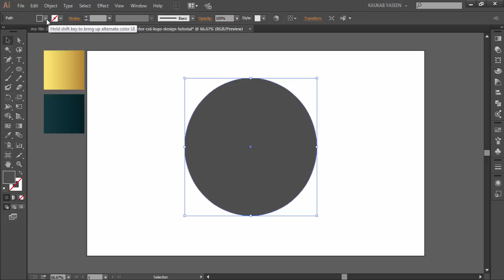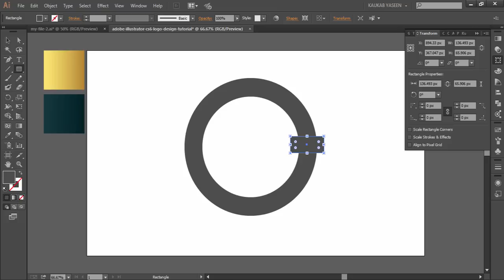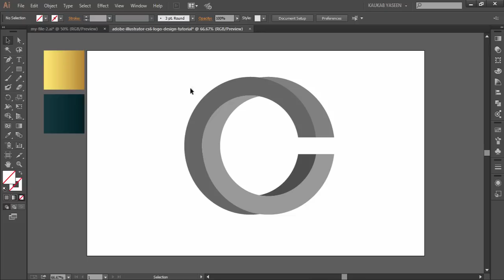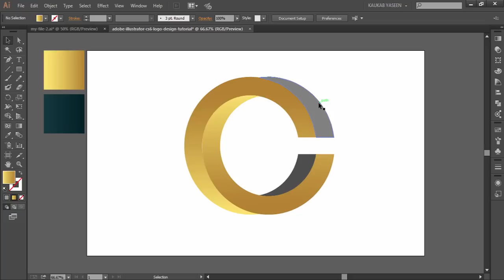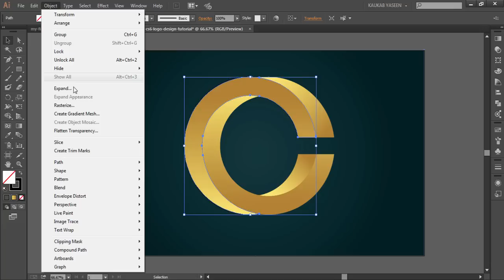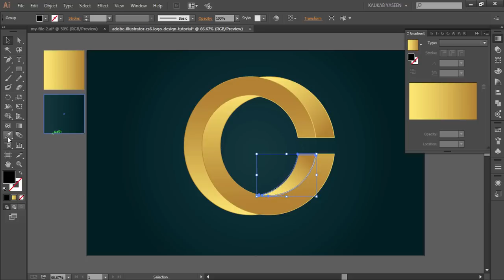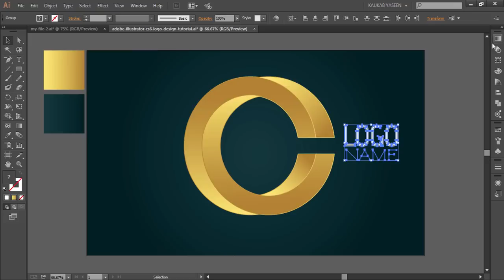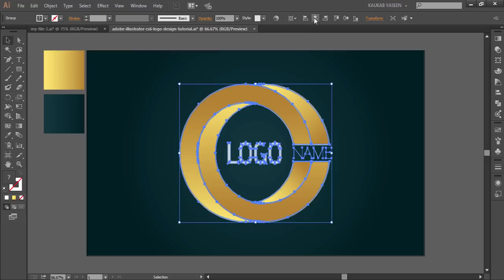Adobe Illustrator CS6 | 3D Logo Design Tutorial (Catch)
Here is another Adobe Illustrator Tutorial for 3D Logo Design from Kdigits. I started this design with ellipse tool to make a nice circle then turn it into required custom shape using Pathfinder. I have used 2 same objects and combine them using Shape Builder Tool.  After that change the perspective using 3D Rotate Option. Finally filled with gradient and added some details like gradient filled stroke.

Happy Watching. . .|'◡'|